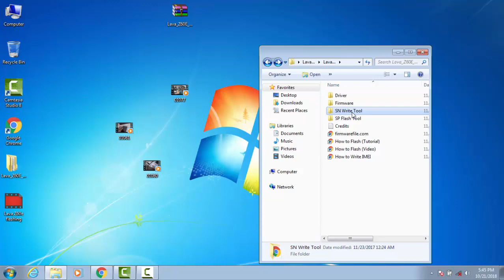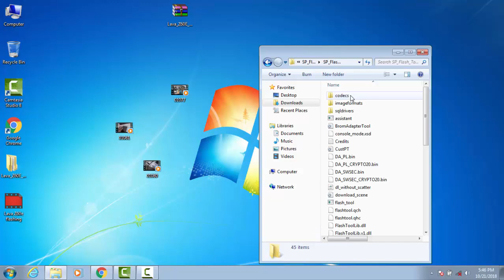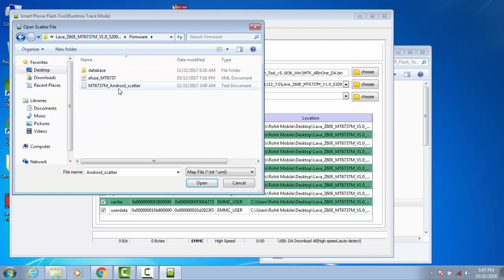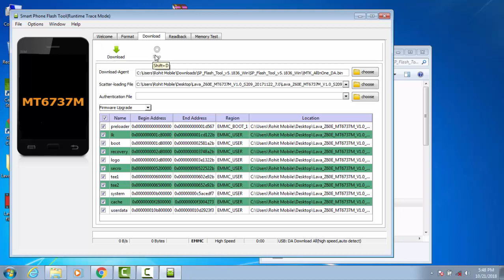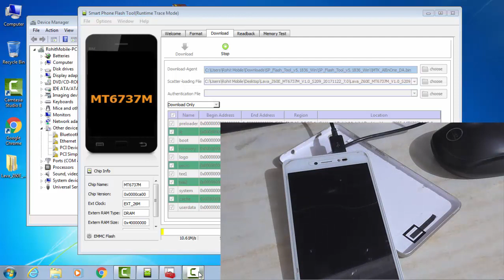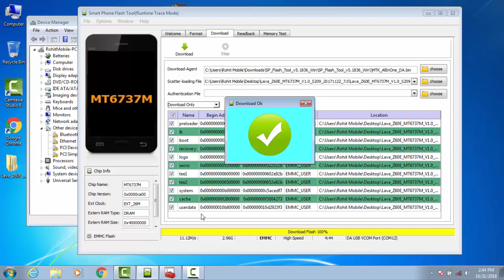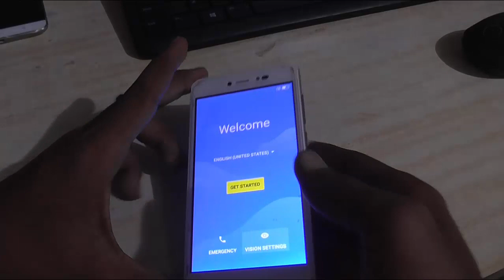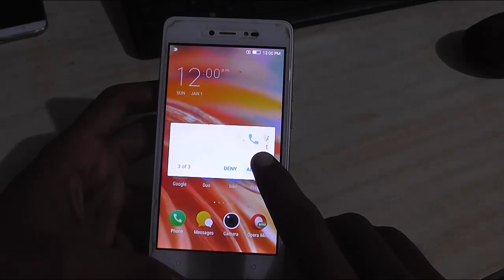Lava Z60E,Z70 , Z80, Software Update With Tested File And Flashing Hang Onh Logo SOLVE 100%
Namsakar Dosto Aaj ka is video me mai aapko bataunga ki Lava Z60 E Ko Ham Kaise Flashing Kare Ya Lava Hang on Logo Fault Ko Ham Kaise Sahi Kare to ye Video Pura Jarur Dekhe और देख़ने के बाद  लाइक शेयर और सब्सक्राइब करना ना भूले
Rohit Mobile
# Lava
# Z60E
# Flashing

{28}  Samsung J701F (J7 NXT 2018) Frp Remove Latest Security Patch Step Wise Process 100% Suc...
{20}  Intex Aqua Lion 4g Frp gmail lock bypass | How to unlock Intex aqua lion 4g FRP Bypass |{Hindi -Me}